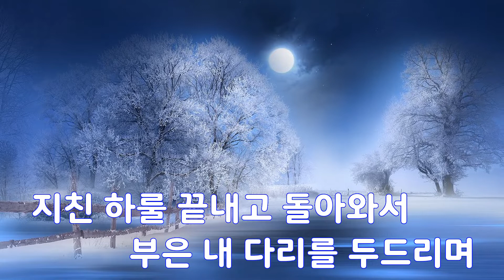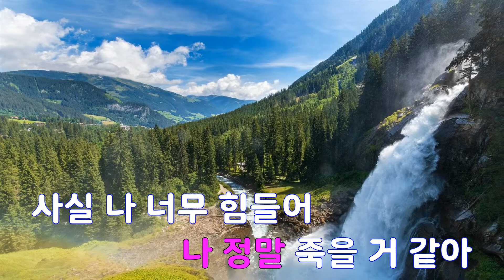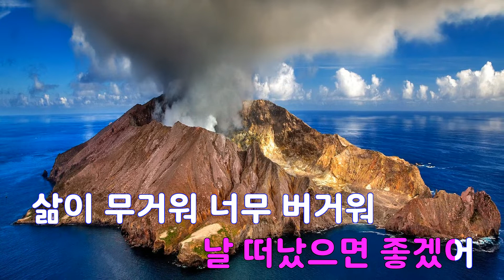[은성 반주기] 신발한짝 - 별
신발한짝 - 별
작사 ː 별, 작곡 ː 별